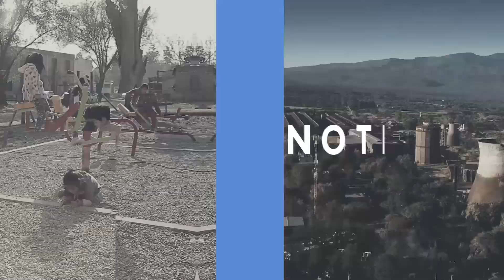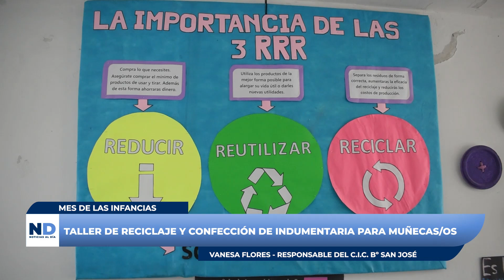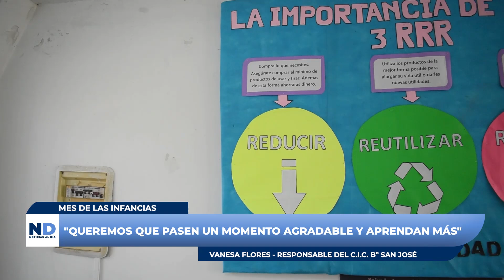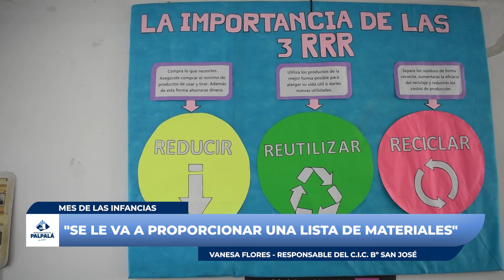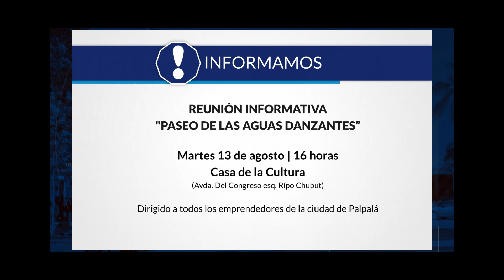INFORMATIVO - NOTICIAS AL DÍA 13/08/24